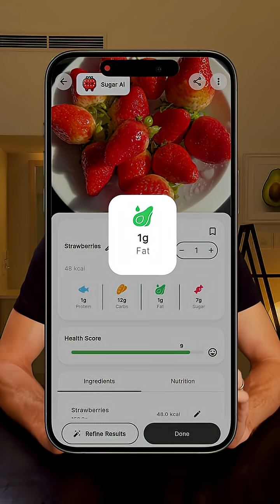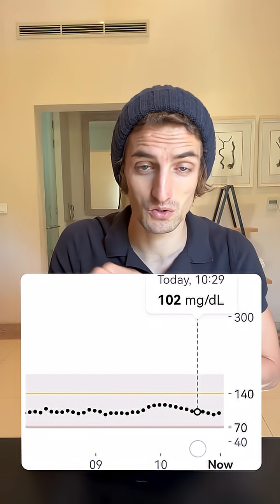Let's see how strawberries affect my glucose levels.